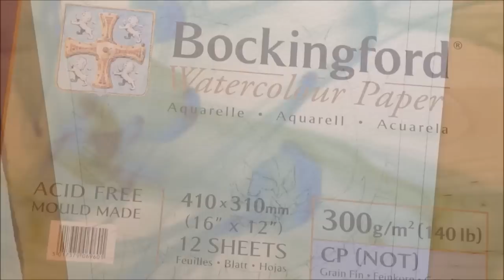Painting a Red Tulip with watercolour markers // Aquamarker tutorial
A real-time demonstration of how to paint a Red Tulip flower with watercolour markers.  For this watercolor markers tutorial I am using the Aquamarkers Letraset.  I show you how I start with the pencil drawing and paint the tulip from start to finish, achieving a delicate, colourful and 3D painting of this beautiful flower.  I demonstrate how to use watercolour markers with the tips and techniques I use when painting flowers, as well as the different size brushes I use for certain effects.
I hope you enjoy watching what watercolour pens can do and find it useful, don't forget to: